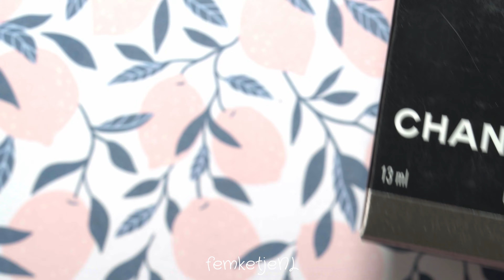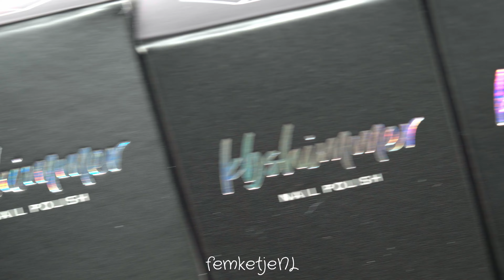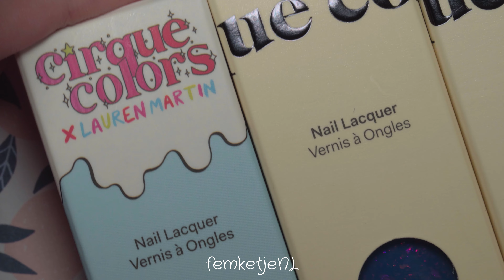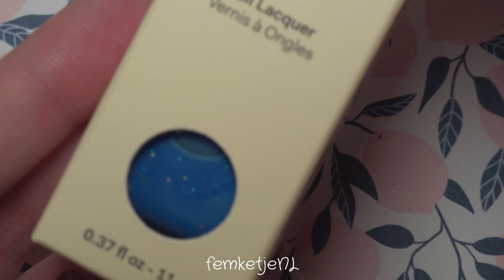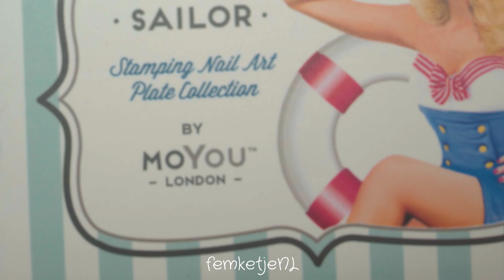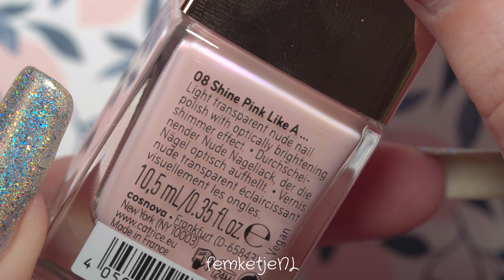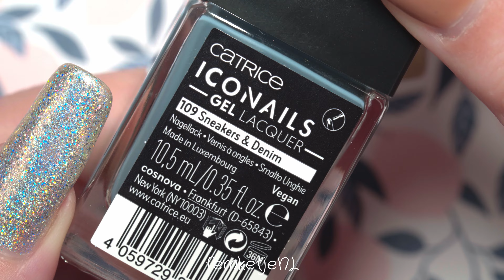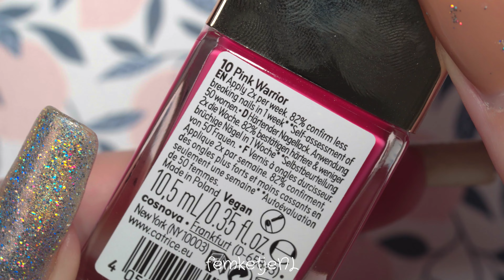HUGE Nail Polish Haul! (Dior, Chanel, KBshimmer, Cirque Colors & More) - femketjeNL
❤HUGE Nail Polish Haul! (Dior, Chanel, KBshimmer, Cirque Colors & More)❤
Hi lovelies! In today's video I am sharing my latest nail polish buys which vary from high end brands to affordable drugstore brands. Also there are some indie brands too which I have never tried before!

Let me know what you think about these colours and what collections you would like me to do swatch videos on :)

If you would like to support me and my channel so I can continue making nail related videos, you can do so via this
Through your additional support and donations I can update my filming supplies (camera, lighting, backdrops etc) aswell as try out new collections which are more expensive that you would like me to review for you guys. I really appreciate all of your support in any way! :)

x femketje

❤ Intro music is from Dyalla. Do check out her channel because she makes some awesome remixes from older songs ❤